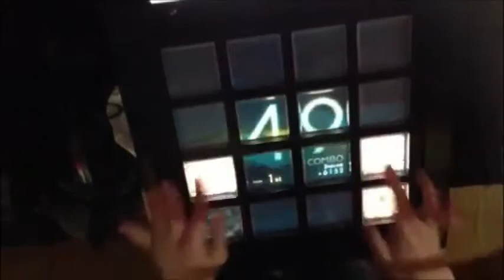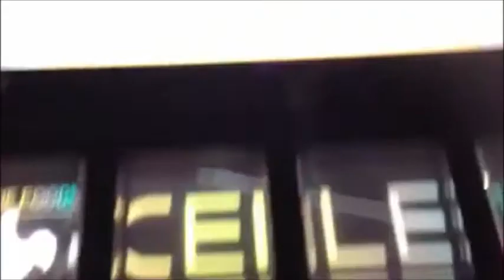[jubeat saucer] Fantasia [EXT] EXC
player: A*RTY-AS